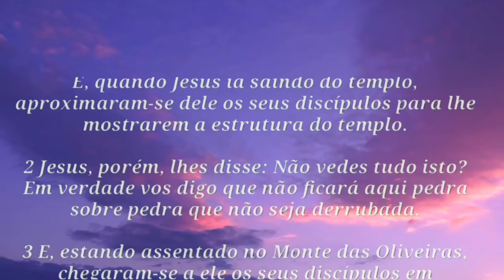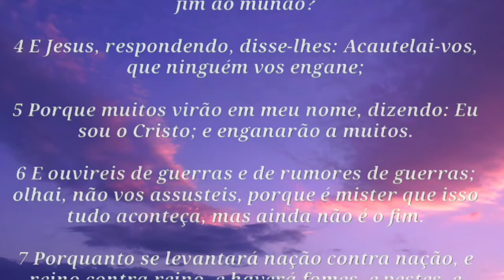E QUANDO JESUS IA SAINDO DO TEMPLO